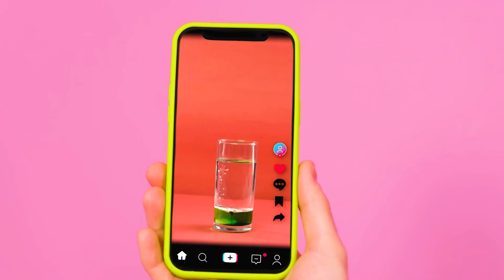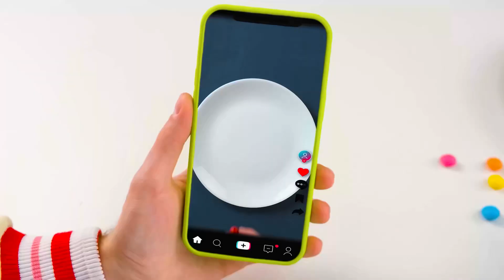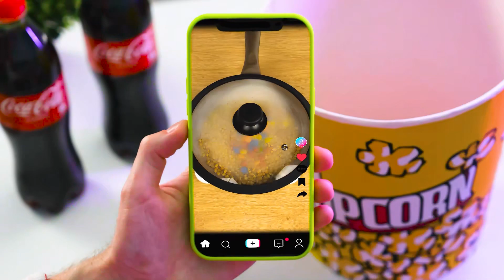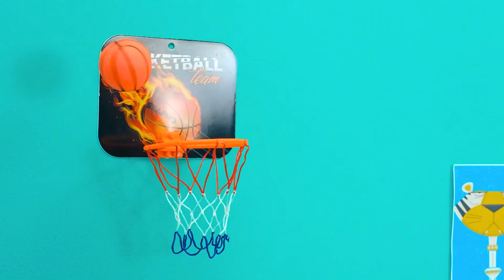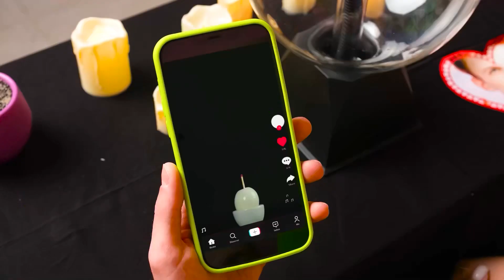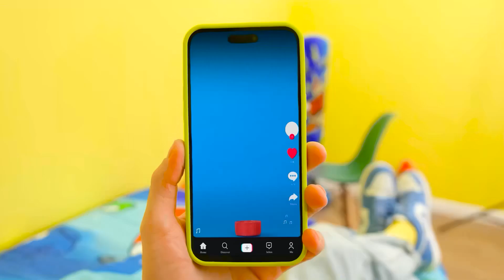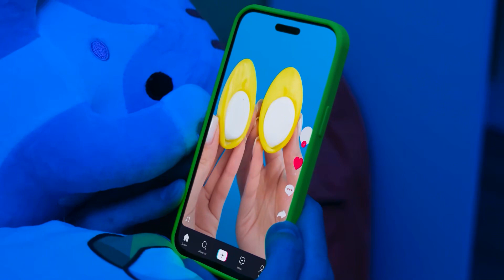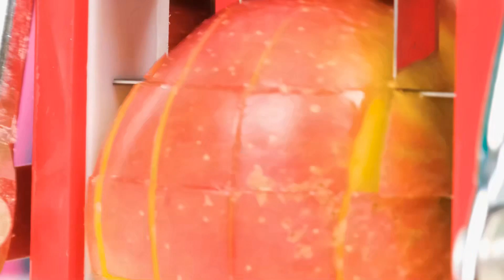Testamos Alguns Truques Virais Do TikTok Para Ver Se Funcionam |Truques de Cozinha Incríveis BooGaGa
Novos macetes estão esperando por você! Junte-se a nós, hoje será muito interessante!